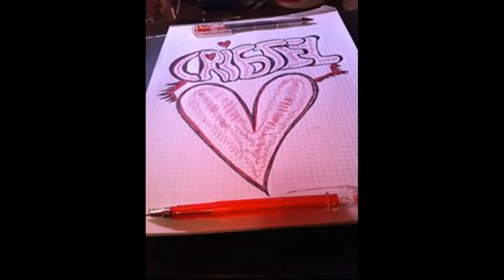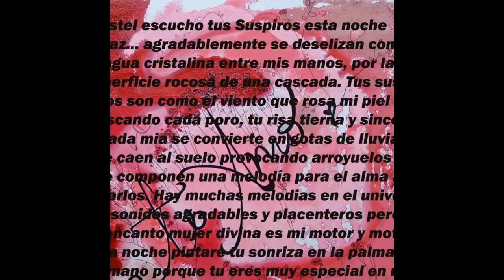¿Quieres ser mi novia?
2017 feliz año nuevo. Música año 2017.